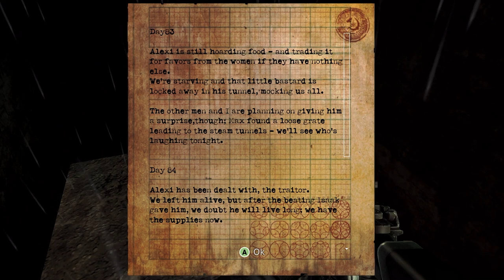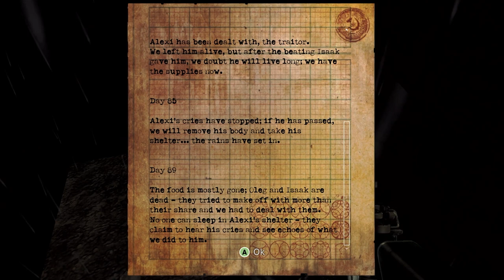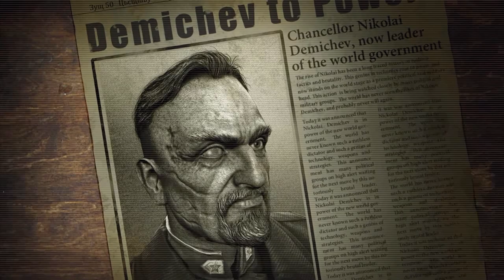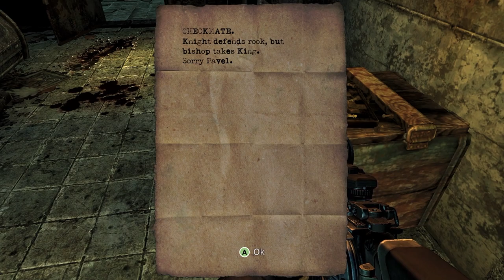Bright Blue Little People! - Let's Play Singularity - Ep. #3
This is the Soviet version of BioShock!

About Singularity:
Learn the truth behind a massive cover-up of the catastrophic SINGULARITY, an event that fractured time and threatens the world as we know it. Armed with powerful, advanced weaponry and the experimental Time Manipulation Device, fight enemies from the past, the present, and abominations caught somewhere in between.